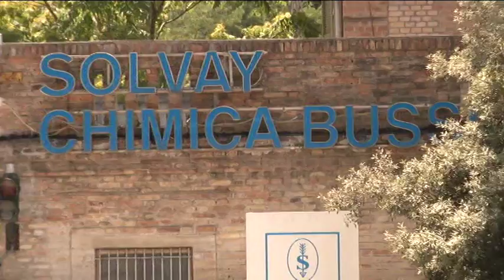Bussi. La nuova era con Todisco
Soddisfazione da parte di Cgil sul caso Bussi, dopo l'acquisizione del polo chimico ex Solvay da parte del Gruppo bresciano della Todisco. Al momento sono salvi i posti di lavoro. Invece per il piano industriale ci sarà da aspettare l'autunno. L'azienda, comunque, ha annunciato 10 milioni di euro di investimenti